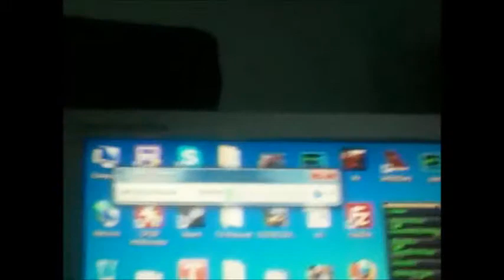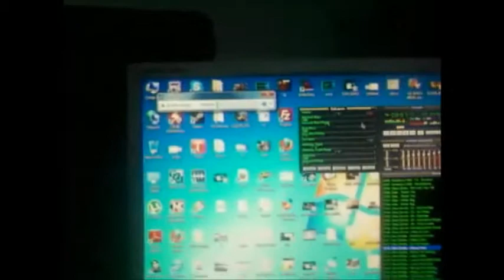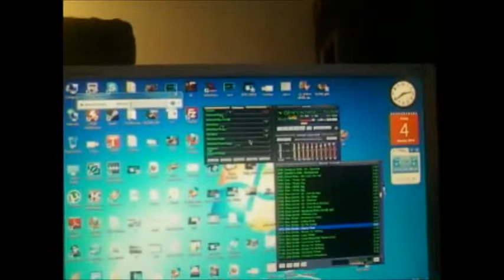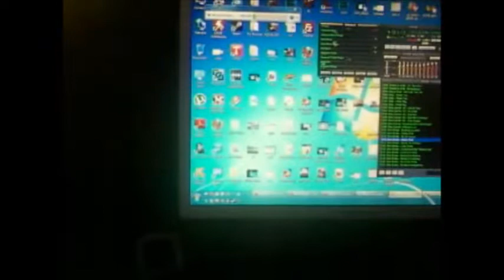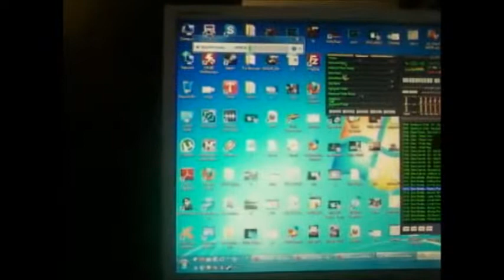Dire Straits - Heavy Fuel on Onkyo A9155 Amplifier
Dire Straits - Heavy Fuel playing through Onkyo A9155 Amplifier, 2 Tannoy Mercury V1 speakers & 2 small PA speakers